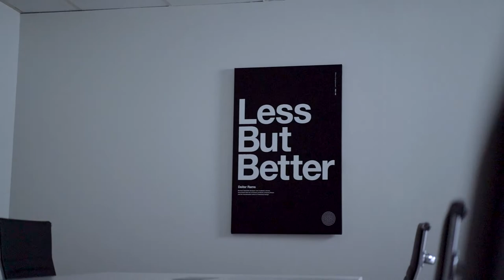Transitioning from NCAA Star Athlete to a Top Tier Coach | Introspektiv Podcast 003 w/ Tyron Carrier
3:07     - Growing up as an underprivileged kid
9:55     - Discovering my athletic ability
15:40   - Getting recruited to the University of Houston
18:05   - My first HORRIFIC injury
25:20    - I only had ONE way out
33:05    - Why I didn't make it in the Olympic Trials
40:25    - Tearing my ACL and blowing my NFL dreams
 56:10   - The NCAA Football recruiting process & New Name/Image/Likeness Rule
1:15:10 - Keeping it REAL with Parents
1:32:00 - The IMPACT coaches had on my life
1:42:15 - The recruitment of a kid is based on a Coach's FUTURE
1:49:00 - My WIFE is the pillar of my HOME
1:58:20 - My Kids have to BEG me to play
2:07:30 - Lying to my ATHLETES - Being HONEST gets you so much further
2:18:50 - Depression, and Transitioning from a Football Star*  to….NOBODY
2:24:40 - The importance of an athlete’s MENTAL HEALTH
2:43:00 - This is MY calling
2:46:20 -  You can’t cheat the man in the mirror

Welcome to The Introspektiv Podcast. A series of insightful conversations where aspiring individuals reflect, engage, and share their journey. In this episode, we sit with Tyron Carrier, former UH Assistant Head Coach and position Coach at the University of Houston, West Virginia & Baylor. Tyron is currently tied for the most kickoff return Touchdowns in NCAA with Clemson's C. J. Spiller, San Diego State's Rashaad Penny, and Memphis's Tony Pollard. His 7,490 career all-purpose yards, as a wide receiver at the University of Houston, ranks sixth all-time.  Here we discuss the struggles of breaking through as a star college athlete, gruesome career ending injuries, depression & mental health, being a father, the recruiting process of talented athletes, and how the NCAA Image/Likeness rule could potentially impact current & future collegiate athletes. A must listen for any sports fan, current, future or past athlete, or parent.

Andre’s Look

Tyron's Look